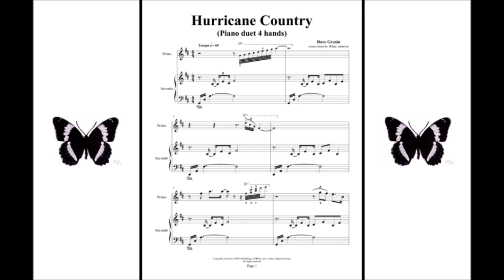Hurricane Country - Dave Grusin (Piano duet)